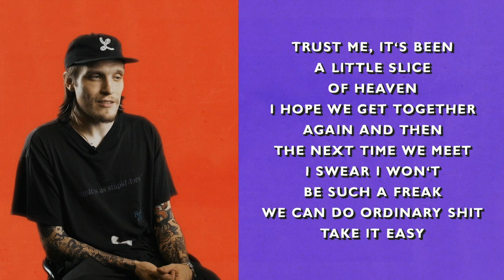NECK DEEP - BEHIND THE LYRICS: FALL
Ben Barlow takes you on a deep dive into the lyric of Neck Deep's fourth album, 'All Distortions Are Intentional', track by track.

Part 2/12: 'Fall'
Filmed by Zak Pinchin & Olli Appleyard
Edited by Elliott Ingham
Animations by Harry Mitchell

All Distortions Are Intentional is available worldwide now!